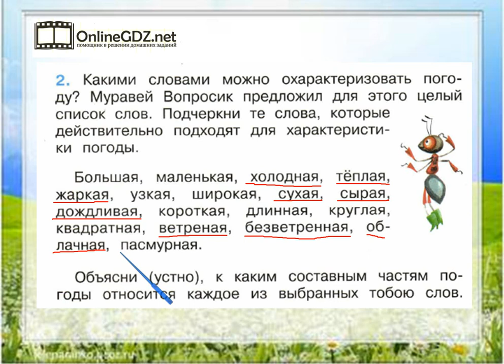Задание 2 Что такое погода - Окружающий мир 2 класс (Плешаков А.А.) 1 часть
Чтобы выполнить задание №2 на странице 24, вы должны уметь находить и отмечать слова которые подходят для характеристики погоды. Правильно выполнить задание поможет наше видео-решение.